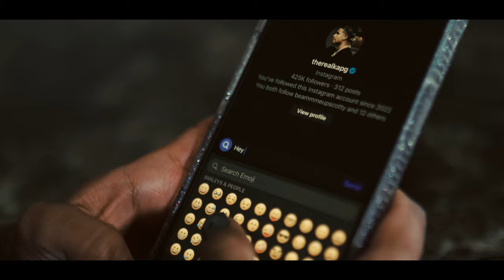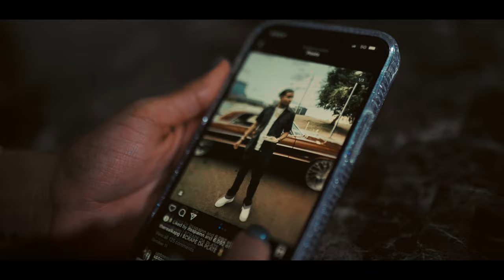Kap G - Whataburga Shot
Kap G - Whataburger Shot by @ItsSpain | kap G up thru there freestyle | real migos back in style brick wolf pack 90 missed calls